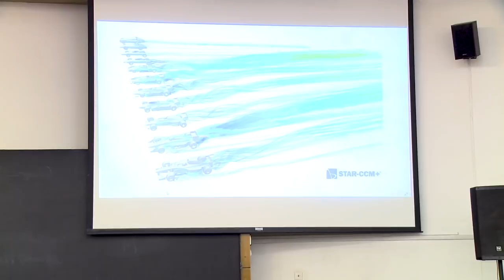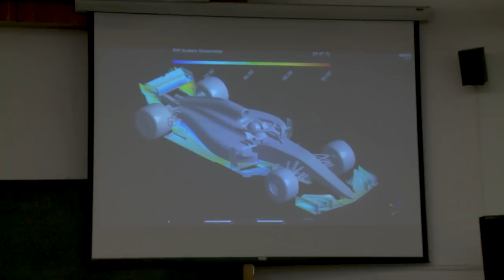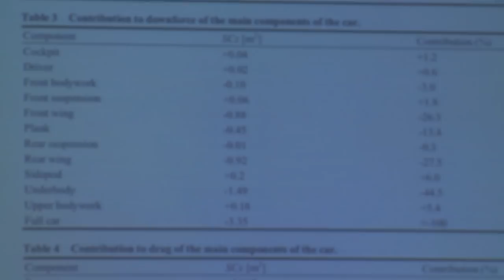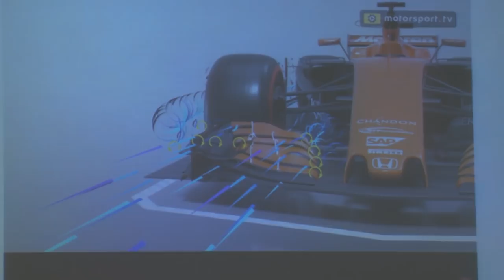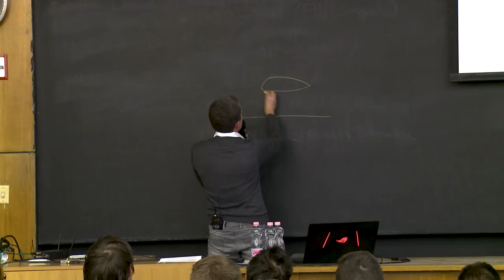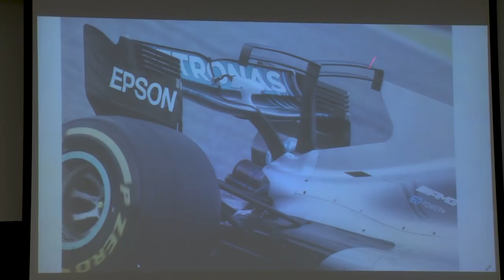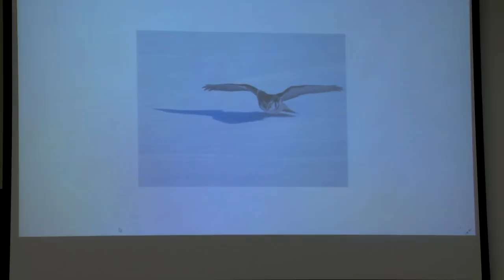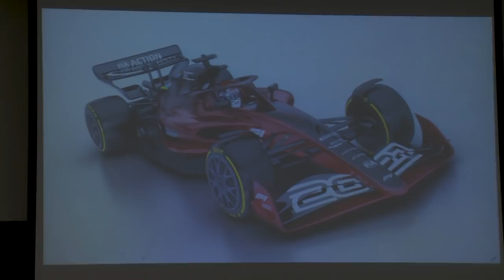Wéber Gábor: A Forma 1-es versenyautók aerodinamikájáról (2019 december)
2019 december 5-én tartott Wéber Gábor előadást a BME-n a gépészkari Áramlástan Szakosztály szervezésében. Fő témája a Forma 1 versenyautóinak aerodinamikája volt.

Előadás tematikája részletesen:
0:00 - Bevezető
2:21 - Aerodinamika a régi versenyautókon
10:00 - Aerodinamikai tervezés alapjai
31:42 - Első szárny áramlástani tulajdonságai
46:46 - F1 autók középső részének áramlástana
1:02:10 - Hátsó szárny aerodinamikája
1:15:04 - Hasmagasság szerepe
1:22:33 - A ground effectről
1:28:47 - Gumiabroncsok aerodinamikája
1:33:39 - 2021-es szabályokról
Operatőr & vágó: Lovas Levente
Hang: Kálló Márton